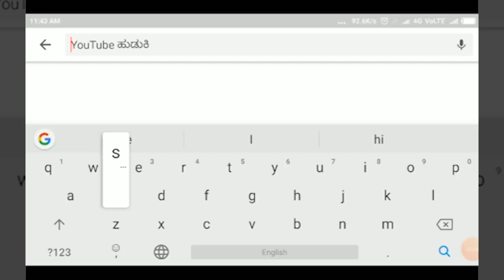SAVADATTI- ಪಕ್ಷದಿಂದ ನನ್ನನ್ನು ಹೊರಗೆ ಹಾಕಿದ್ರೆ, ಕರ್ನಾಟಕದಲ್ಲಿ ಅಲ್ಲೋಲಕಲ್ಲೋಲ - ಬಸನಗೌಡ ಪಾಟೀಲ್ ಯತ್ನಾಳ್